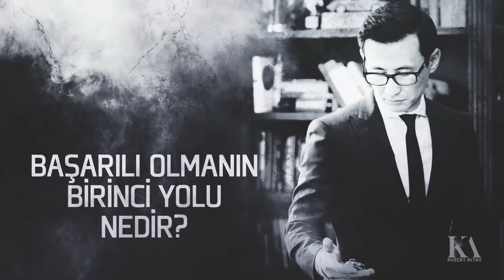BAŞARILI OLMANIN SIRRI ŞU !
"Şunu yapamazsın, bunu yapamazsın, çok zor kardeşim, biz bu işin okulunu okuduk sana mı kalmış filan" diyenleri kâle almayın.
Ben öyle yaptım, benim gibi fakir fukara Orta Asya'dan gelmiş bir mülteciye, Allah Harvard'da eğitim almayı nasip etti.
Etrafa olumsuzluk saçanlar, insanların ümidini parçalayanlar yazıktır günahtır yapmayın.
Ben onlara hep şunu söylüyorum; Gaybı sadece Allah bilir.

Yorumlarınız bana destek, moral ve yeni videolar için güç veriyor. Lütfen videonun altına yazın ve siz de düşüncelerinizi benimle/izleyicilerimizle paylaşın.

Paylaşarak büyüyoruz. Hepinize teşekkür ederim.